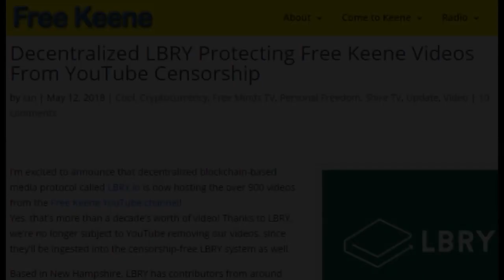NH Exit - Fourth Meeting on Declaring Independence from the United States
State representatives Mike Sylvia and Matt Santonastaso meet with other liberty activists to discuss how to proceed with a constitutional amendment for New Hampshire to leave the United States. This is the fourth meeting held 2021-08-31.  You can watch the full meeting on our uncensorable Odysee
please also follow our Odysee channel at video.freekeene.com